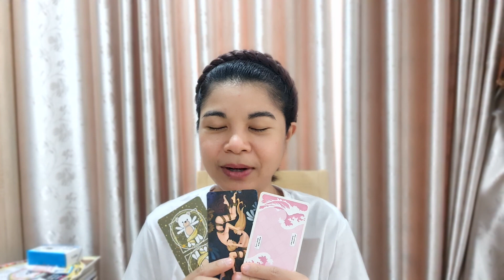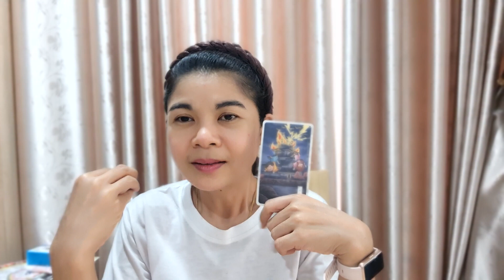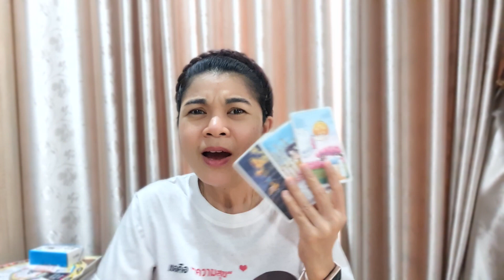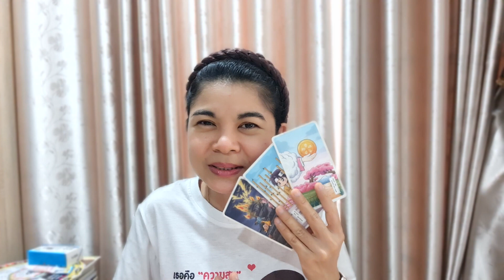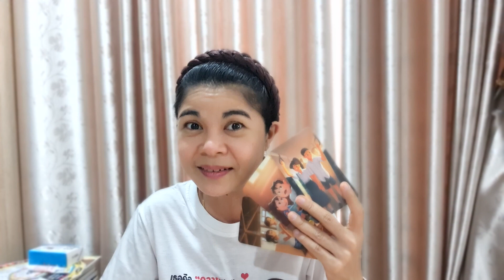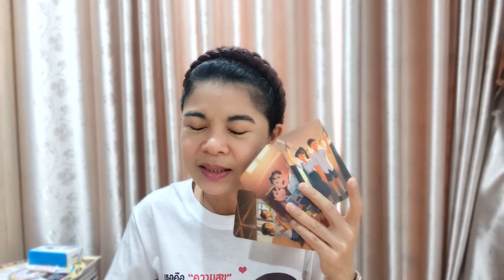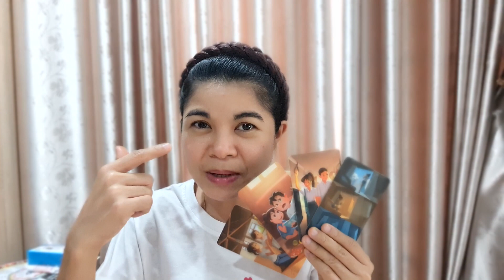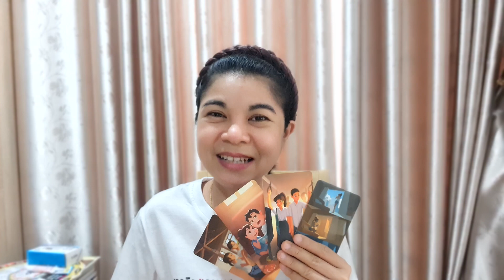EP.829 เค้ารอให้คุณกดไลก์กดหัวใจและคอมเมนต์ให้อยู่รึเปล่า | Pick a Card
FB fanpage : Aum Tharinee - แม่หมออั้มธรรมะธาโรต์

หมายเหตุ:
1. คลิปทั้งหมดเป็น General Reading ไม่ได้เฉพาะเจาะจงบุคคลใดบุคคลหนึ่ง อาจจะมีตรงบ้างไม่ตรงบ้าง เป็นปกตินะคะ ทำเป็นวิทยาทาน เพื่อช่วยให้ท่านมองเห็นทางออกและมีทัศนคติที่ดีในการดำเนินชีวิต การอ่านไพ่เป็นเพียงแนวทาง เป็นแผนที่ชีวิตสุดท้ายแล้วชีวิตจะเป็นอย่างไรคุณเป็นผู้กำหนดและเลือกเองนะคะ โปรดใช้วิจารณญาณในการรับชมค่ะ
2. คลิปทั้งหมดมีลิขสิทธิ์ ไม่อนุญาตให้นำไปใช้ แต่สามารถแชร์จาก Official Channel ของ Aum Tharinee ได้ค่ะ
3. ในการอ่านไพ่แบบราศีและลัคนาราศี ถ้าอ่านผสมกันจะชัดเจนขึ้นนะคะ
ราศีธนู : ตั้งแต่ 16 ธันวาคม – 14 มกราคม
ราศีมังกร : ตั้งแต่ 15 มกราคม – 12 กุมภาพันธ์
ราศีกุมภ์ : ตั้งแต่ 13 กุมภาพันธ์ – 14 มีนาคม
ราศีมีน : ตั้งแต่ 15 มีนาคม – 12 เมษายน
ราศีเมษ : ตั้งแต่ 13 เมษายน ถึง 14 พฤษภาคม
ราศีพฤษภ : ตั้งแต่ 15 พฤษภาคม – 14 มิถุนายน
ราศีเมถุน : ตั้งแต่ 15 มิถุนายน – 14 กรกฎาคม
ราศีกรกฎ : ตั้งแต่ 15 กรกฎาคม – 15 สิงหาคม
ราศีสิงห์ : ตั้งแต่ 16 สิงหาคม – 16 กันยายน
ราศีกันย์ : ตั้งแต่ 17 กันยายน – 16 ตุลาคม
ราศีตุลย์ : ตั้งแต่ 17 ตุลาคม – 15 พฤศจิกายน
ราศีพิจิก : ตั้งแต่ 16 พฤศจิกายน – 15 ธันวาคม